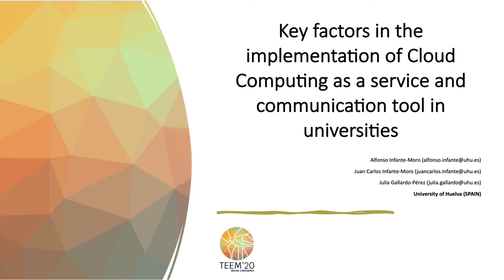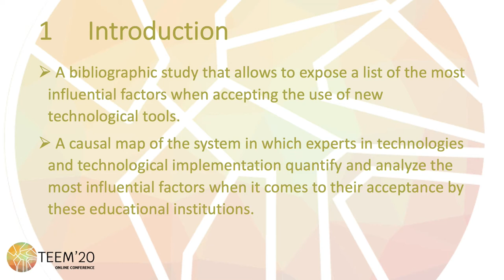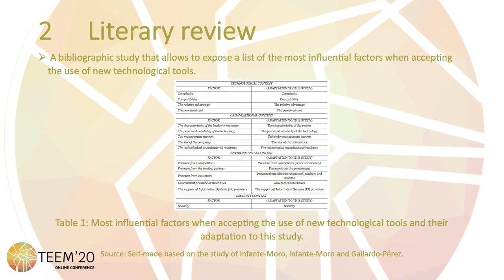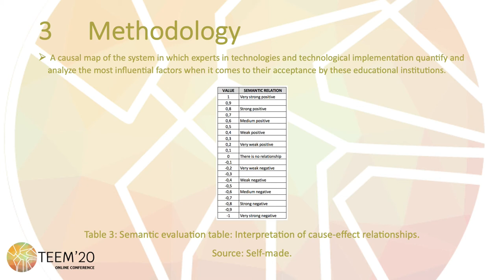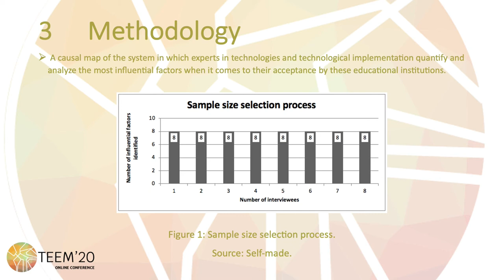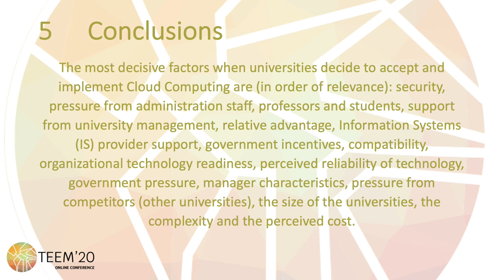Key factors in the implementation of Cloud Computing as a service and comm. tool in universities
Full title: Key factors in the implementation of Cloud Computing as a service and communication tool in universities

Authors: Alfonso Infante-Moro, Juan Carlos Infante-Moro and Julia Gallardo-Pérez

How to cite this work:
Infante-Moro, A., Infante-Moro, J. C. and Gallardo-Pérez, J. (2020). Key factors in the implementation of Cloud Computing as a service and communication tool in universities. In F. J. García-Peñalvo (Eds.), Proceedings of the 8th International Conference on Technological Ecosystems for Enhancing Multiculturality (TEEM 2020) (Salamanca, Spain, October 21-23, 2020)